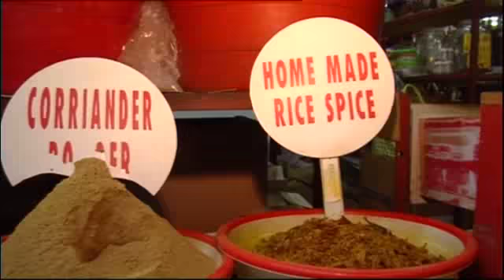Arrival at the Saxon